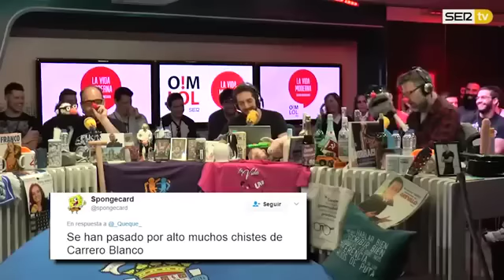«¿Se entiende que es un puto chiste, Fiscalía?»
Los pachachos os piden que no hagáis chistes con Carrero Blanco, que no es humor horizontal.